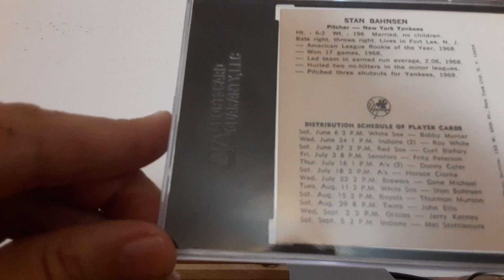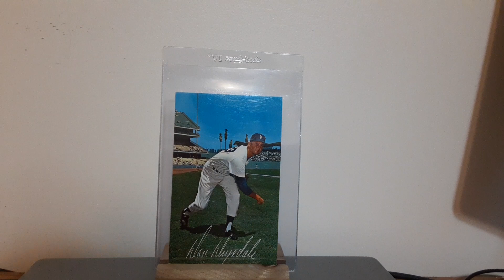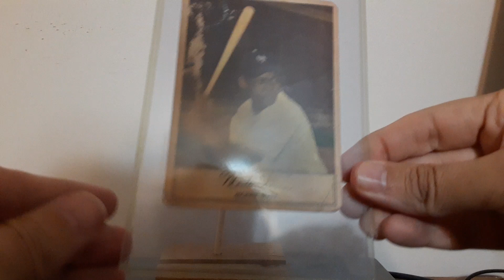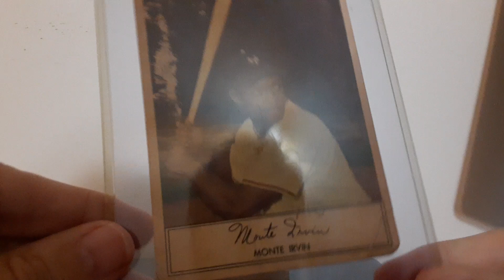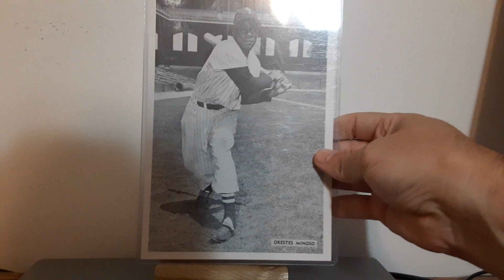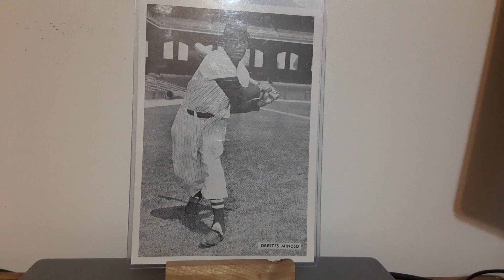Recent Pick Ups - HOF Type Collection and Nebraska PC